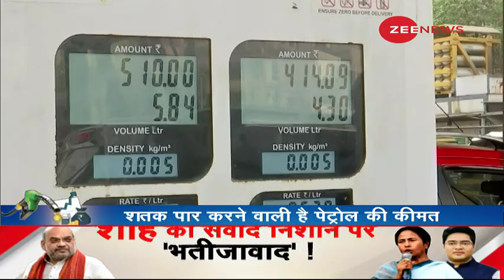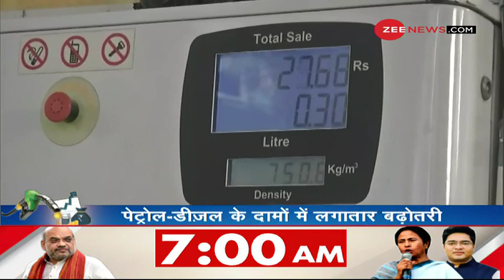Rail Roko Andolan | Farmers ने कई राज्यों में Trains रोकी, रेलवे ने कहा, 'ट्रेनों पर कम प्रभाव पड़ा'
At least seven activists of Pappu Yadav's Jan Adhikar Party were arrested in Patna on Thursday for stopping the train as part of the Rail Roko movement at Patna Junction. Police said that in view of the situation, strict security arrangements were made at all railway stations.

पप्पू यादव की जन अधिकार पार्टी के कम से कम सात कार्यकर्ताओं को पटना में गुरुवार को पटना जंक्शन पर रेल रोको आंदोलन के हिस्से के रूप में रेल रोकने के लिए गिरफ्तार किया गया। पुलिस ने कहा कि हालातों को देखते हुए सभी रेलवे स्टेशनों पर सुरक्षा के कड़े इंतजाम किए गए।